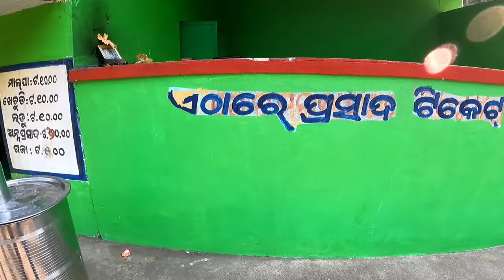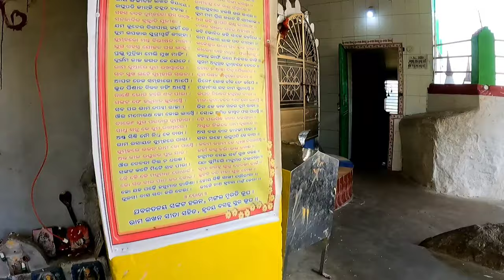BABA KASHIBISWANATH TEMPLE || GUMPHA BHITARE PUJA POUCHANT PRABHU || NEAR DIGAPAHANDI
hello Bhai mane mu Manoj au ai video re mu BABA   Kashibiswanath temple ku dekhai chi jaha digapahandi pakhare achi. Jadi video ti apana mananku bhala lagi thae tahele nischit bhabare like karuntu au share karuntu au comments madhya karantu thank you.